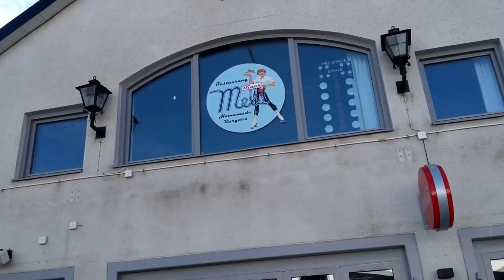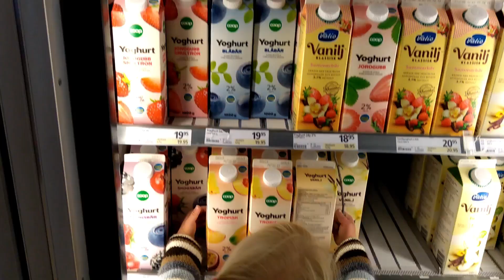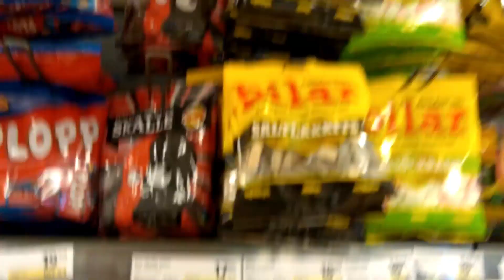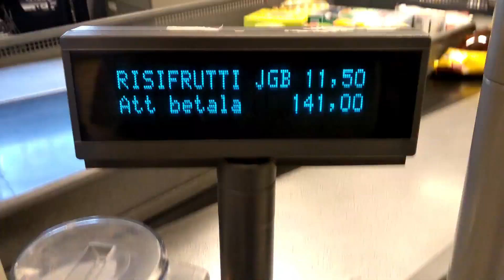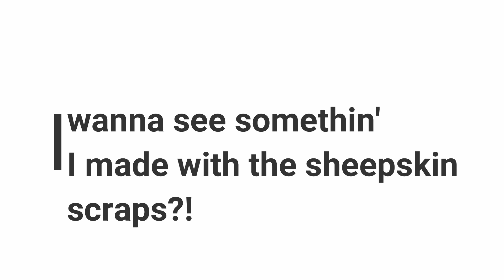Expat Mom on Gotland Sweden | Grocery shopping and car cleaning DITL collab| Epic Kate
This is a collab between some of the lovely Moms at the Expat Mom Youtubers group on facebook that my friend at @thatexpatMom helped me create. I'll be adding their videos to this description as I can!

I put a LOT of work into this! The longer chunks in here are about going shopping with my kids, and cleaning out the car. It's a video that goes back and forth to fun editing and music to chatty parts as well. I hope you like it and think that it's fun.